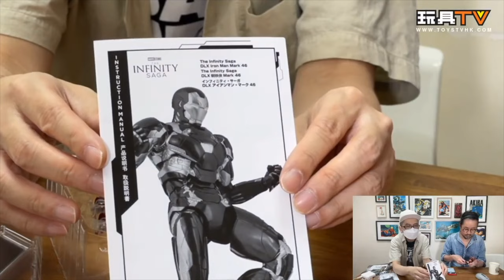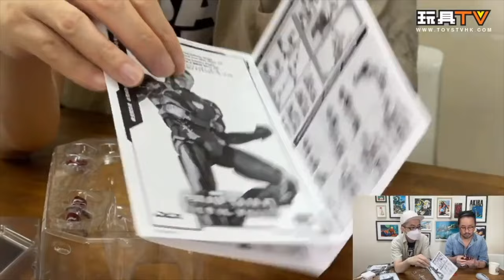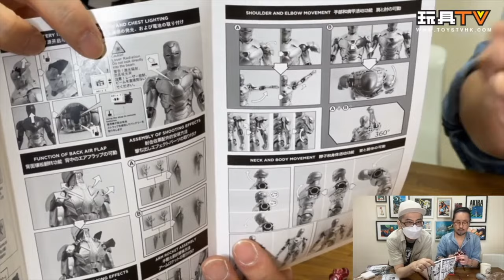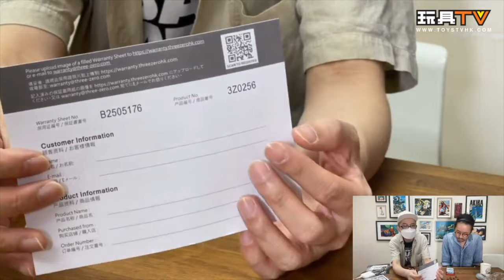「爆玩具」Threezero 1/12 DLX 鋼鐵俠 Iron Man Mark 46 Marvel Studios: The Infinity Saga TOYSTV 評測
Production: TOYSTV Production Team
Program host: Walkermachine, Bryan Lo
Produced by:Bryan Lo, Toyswalker-Dick.Po